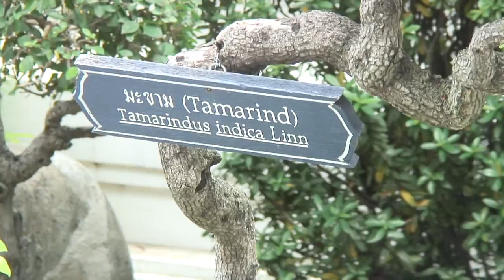Bangkok4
Pra
Temppelin seinävaatteesta